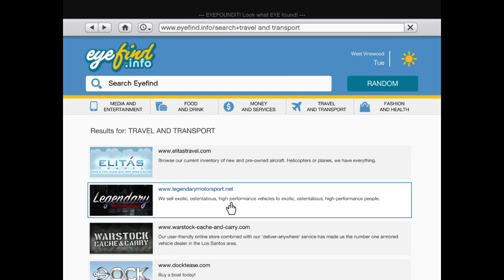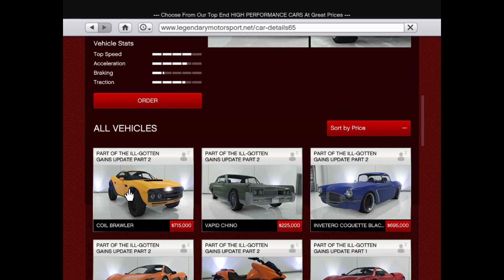GTA 5 i buy a rolls royce ghost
rolls royce ghost most powerfull car